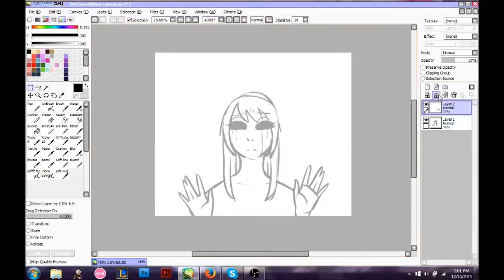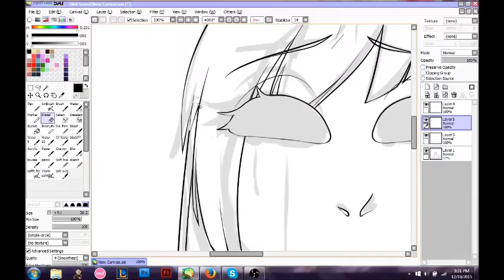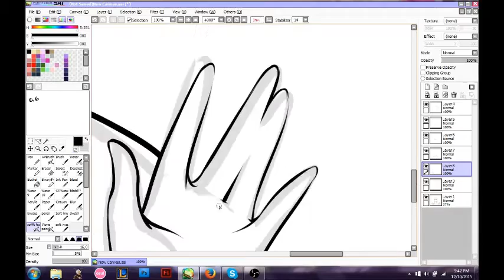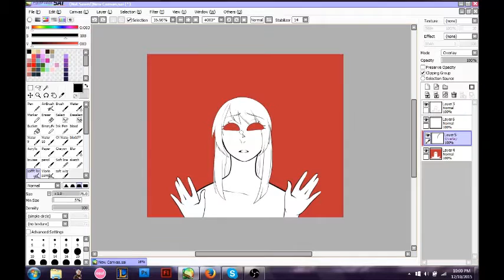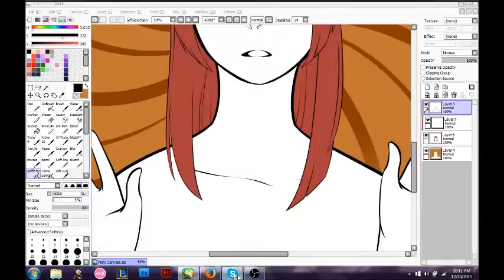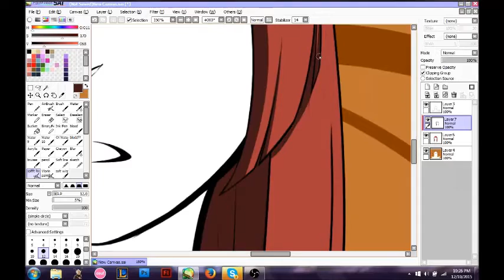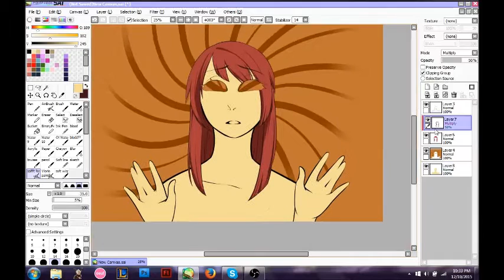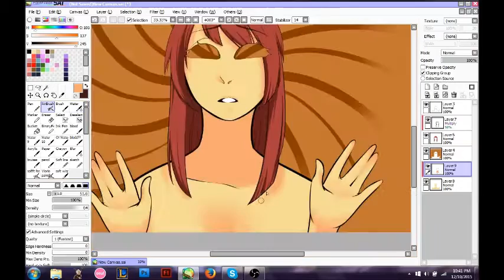Speedpaint || What am I thinking?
hopefully this isnt too laggy
ive been having a hard time drawing
pray for my art block